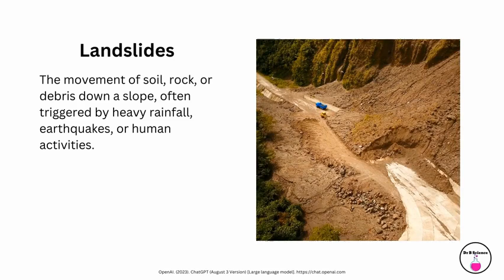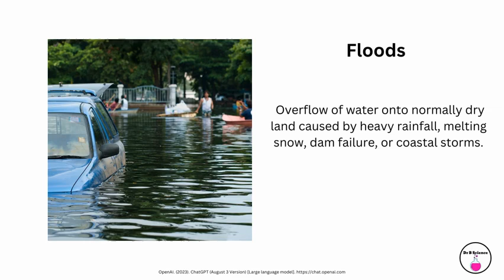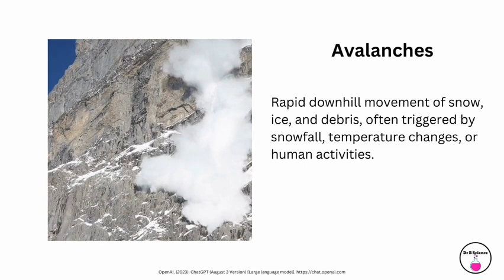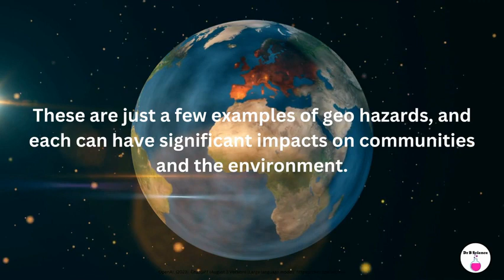Geo Hazards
Geo hazards (a.k.a. natural hazards or natural disasters) are natural events or phenomena that threaten human life, property, or the environment. Examples are shown in this video.